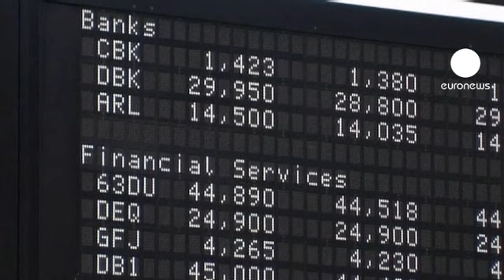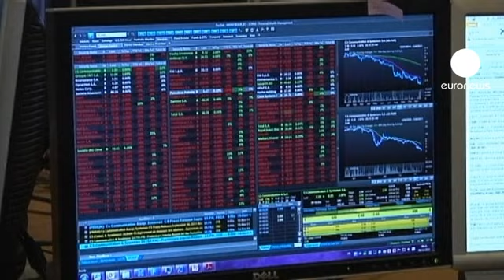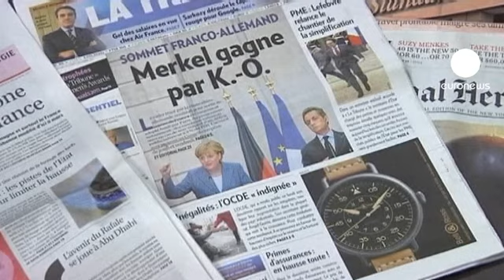Standart & Poor ameaça de novo a zona euro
A decisão da Standard & Poor de colocar

 sob vigilância, com perspectiva negativa, 15 países da zona euro, é politicamente motivada? A questão coloca-se depois da agência de rating dos EUA publicar mais um aviso apenas três dias antes do Conselho Europeu de quinta e sexta-feira.

Antecendendo o aviso, a dupla franco-alemã anunciou que tinha concordado em impor mais disciplina fiscal na zona euro através de uma mudança no tratado europeu de Lisboa com um objetivo: restaurar a confiança do mercado.

Chanceler Angela Merkel: